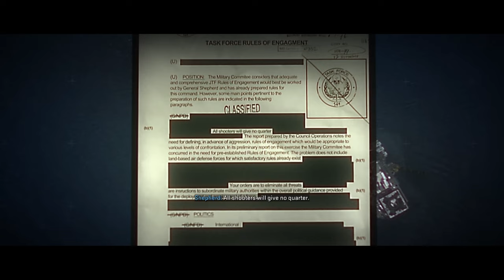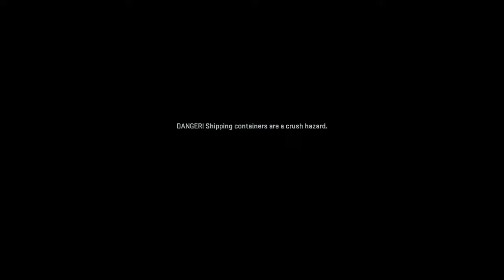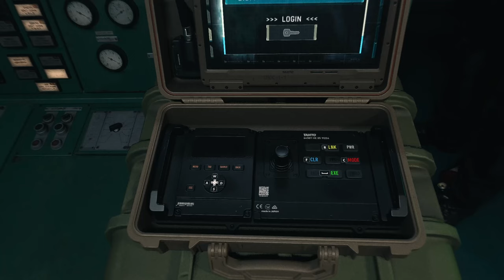Call of Duty: Modern Warfare II Gameplay Part 10 | Dark Water | Full Game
I cant believe i got crushed by a shipping container XD

PS5 Call of Duty Modern Warfare 2 2022 Campaign Walkthrough Gameplay Part 1 includes a PS5 Review, Campaign Intro and Full Gameplay MW2 Story Campaign Mission 1 for PlayStation 5, PS5, Xbox Series X and PC of COD Modern Warfare 2 2022 Story Campaign. This Full Gameplay COD Modern Warfare II Gameplay Walkthrough will include Call of Duty MW2 Story Campaign, Review, PlayStation 5 Gameplay, PS5 Gameplay, Xbox Series X Gameplay, Warzone 2, Cinematics, Cut Scenes, Ghost, Soap, Gaz, Price, Story Missions, DLC and all Single Player Campaign Missions and the Ending.